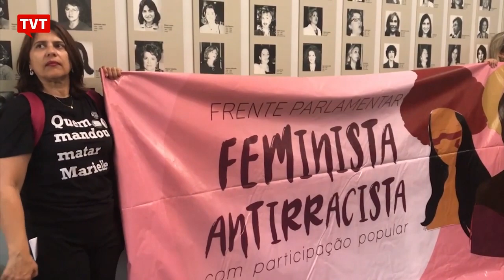NA CÂMARA. MULHERES PROTESTAM EM DEFESA DA LEI MARIA DA PENHA